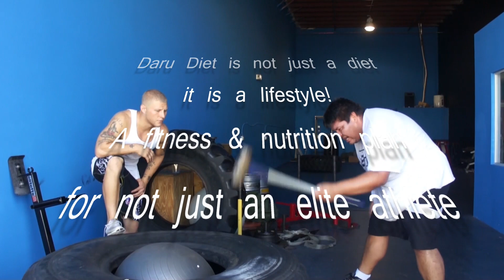Daru Diet | T-Bone Workout Video